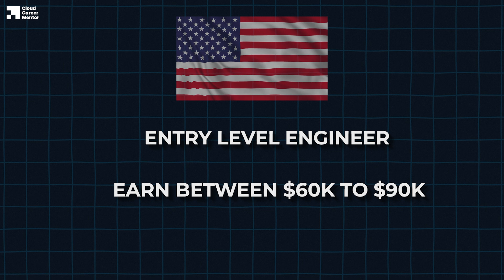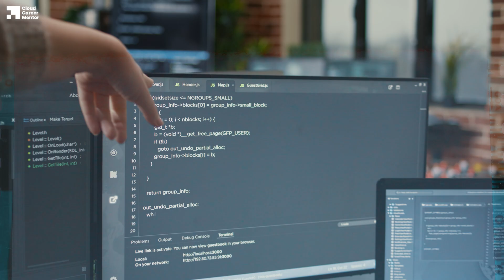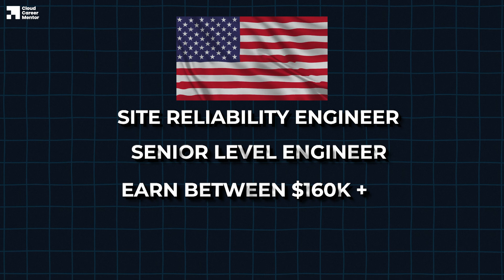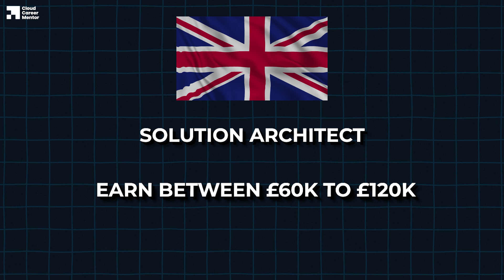AWS Cloud Solution Architect Salaries | How Much Do They Make | CLOUD CAREER MENTOR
Salaries of cloud professionals revealed. Watch this before you start your cloud career journey.

Connect with Cloud Career Mentor
🗞️ Get a FREE guide on 3 Simple Steps To First Cloud Job

Chapters
00:00 Introduction
01:27 Salaries For Cloud Engineers and DevOps Roles
05:47 How much a Solution Architect Earns.
06:44 How to get first cloud job?